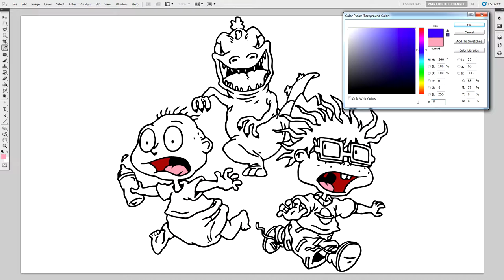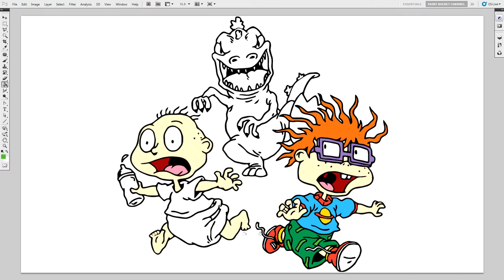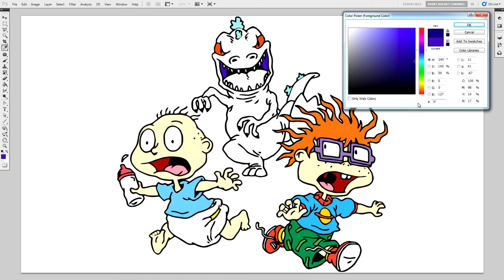How to Color Tommy Pickles, Chuckie Finster and Reptar - Nickelodeon's Rugrats Coloring Page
Coloring Book Episode 46 - How to Color Rugrats Tommy Pickles, Chuckie Finster and Reptar from Nickelodeon's Kids TV Show Rugrats Coloring Page.

Rugrats brings back a lot of memories! They don't make shows like Rugrats anymore. If you grew up in the 1990's then you know exactly what I mean hehe. Thereare still many characters I would like to make coloring videos for and also characters from the sequel tv show All Grown Up.

The black and white Rugrats line art (lineart) drawing coloring sheet was done by me. I used Adobe Photoshop to trace and draw it.